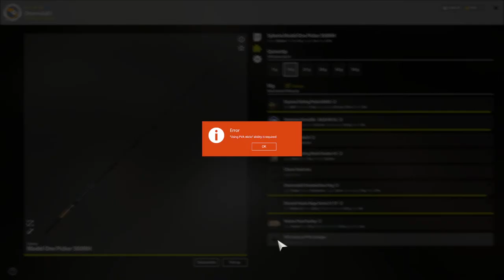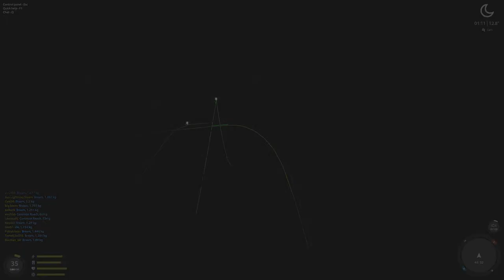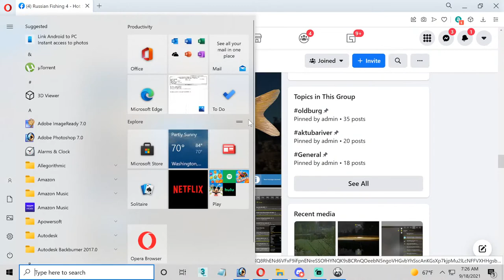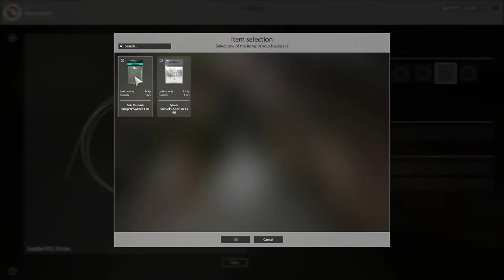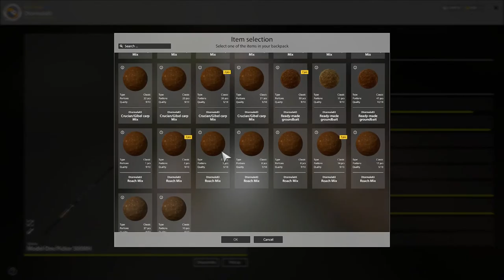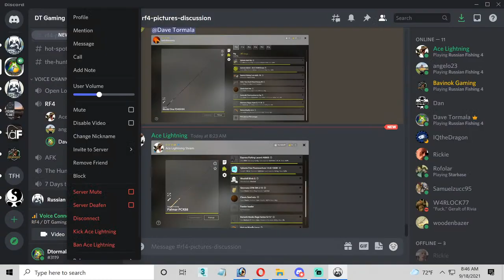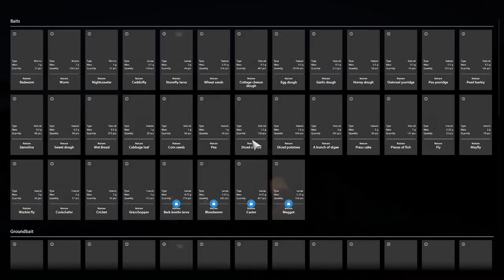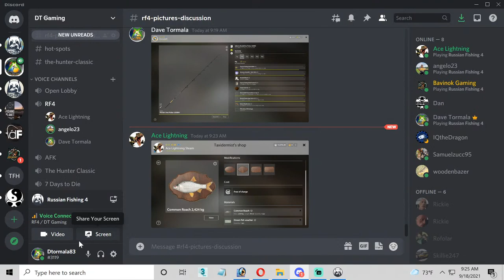Russian Fishing 4 - Breams + Roaches at Ladoga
Breams + Roaches at Ladoga once I get to 100% on bottom skill. Thank you for the support and thank you guys for watching.